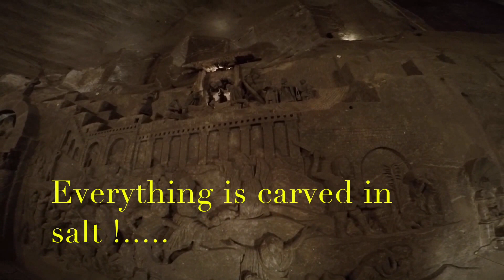Les mines de sel (salt mines) de Wieliczka, Pologne, septembre 2015.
Alain et Ghislaine visitent les mines de sel de Wieliczka, Pologne, septembre 2015.